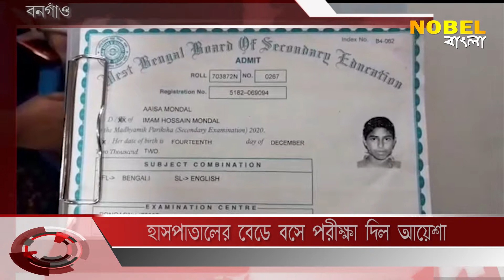হাসপাতালের বেডে বসে পরীক্ষা দিল আয়েশা